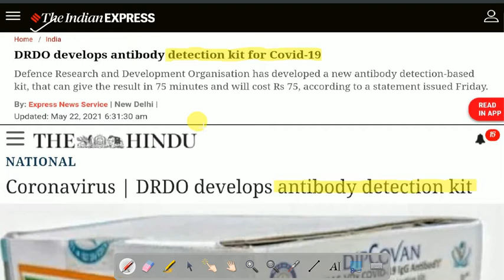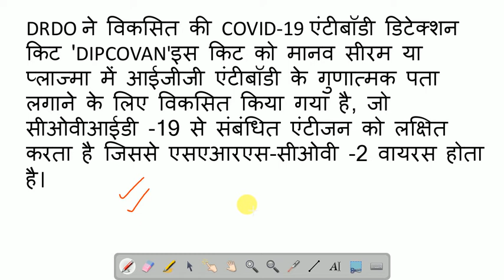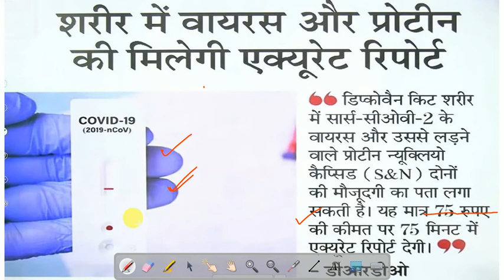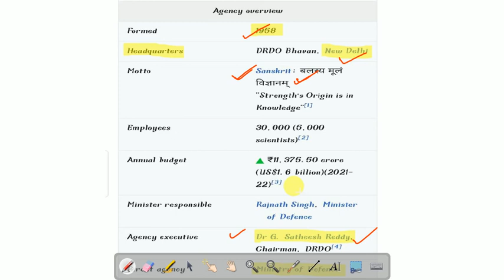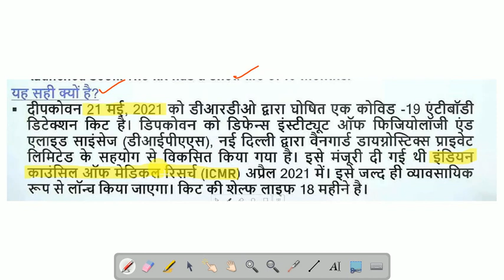DIPCOVAN KIT|drdo new corona kit|dipcovan antibody testing kit| antibody test kit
Study Booster
study booster